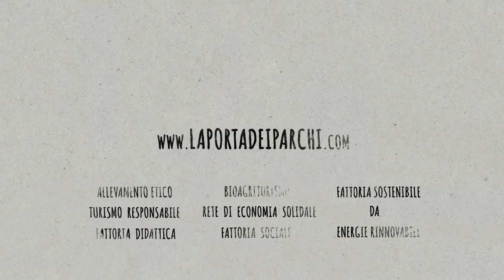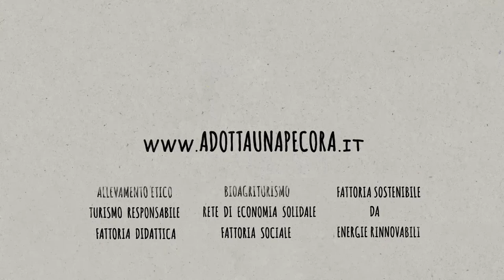Mastino Abruzzese | LA PORTA DEI PARCHI